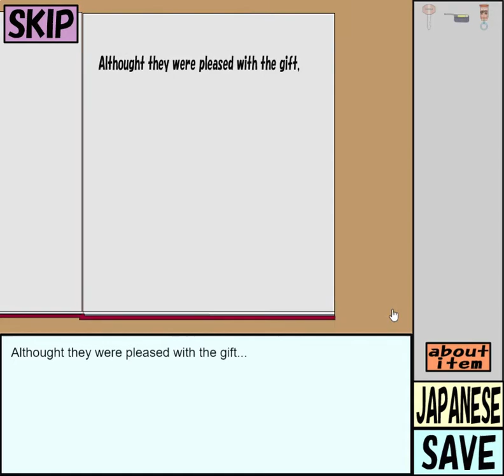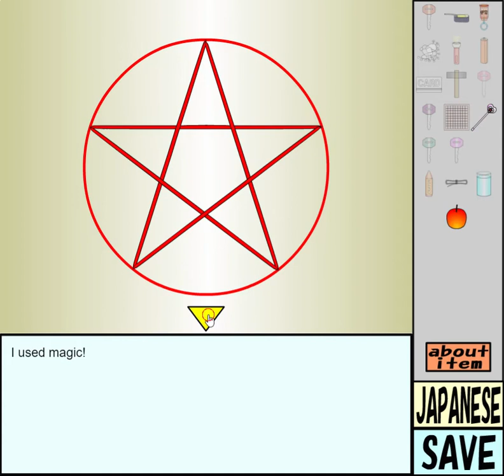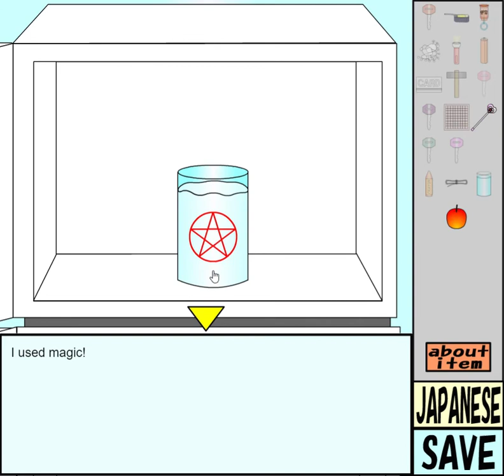[Wanpa Store] Wanpa Quest Another 12 - New Design! Walkthrough